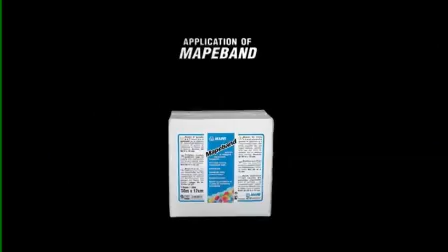RAPID SYSTEMS FOR WATERPROOFING AND FLOORING BALCONIES AND TERRACES